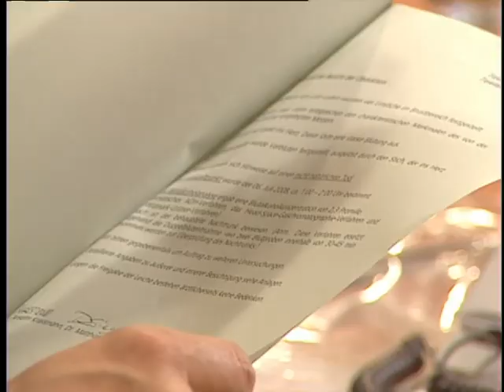Preview: Mord an einem Drogenboss | Richter Alexander Hold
Ab 12 Jahren | Kleiner Vorgeschmack auf die Folge "Mord an einem Drogenboss"!

Der suspendierte Polizist Stefan Kertmann soll den Drogenboss Lutz Lodrin getötet haben. Stefan konnte nie verwinden, dass der kriminelle Lutz seine Frau ermordet hatte, und musste deshalb in psychiatrische Behandlung. Als Lodrin erstochen aufgefunden wird, gerät Stefan unter Verdacht, denn auf die Brust des Toten war der Zeitungsartikel über Stefans tote Frau geheftet …

Alexander Hold begann seine juristische Laufbahn 1992 als Staatsanwalt beim Landgericht Kempten - anfangs im Referat für Verkehrsdelikte, später im Referat für Organisierte Kriminalität. Er wechselte dann ins Referat für allgemeine Straftaten und zuletzt ins Referat für Organisierte Kriminalität, wo er sich mit Betäubungsmittel, Menschenhandel, Prostitution und Glücksspiel befasste. 2001 übernahm er die Moderation der Sat.1-Gerichtsshow "Richter Alexander Hold".